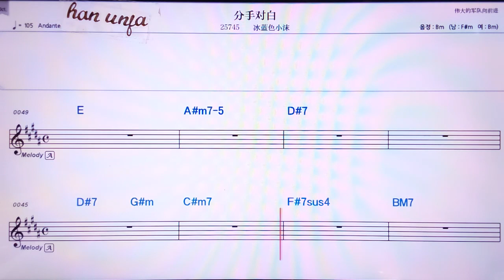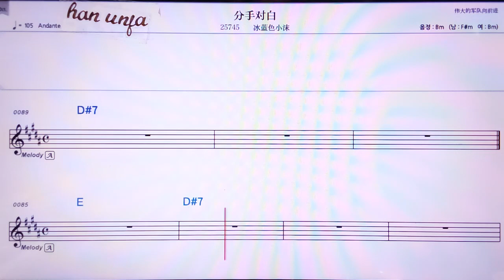💖멍샹따오오수더스찌앤/So what 👍MR,노래방, 악보, 코드,Karaoke With Sheet Music